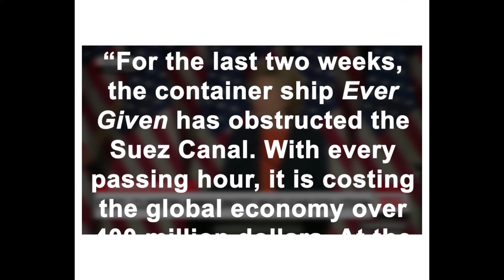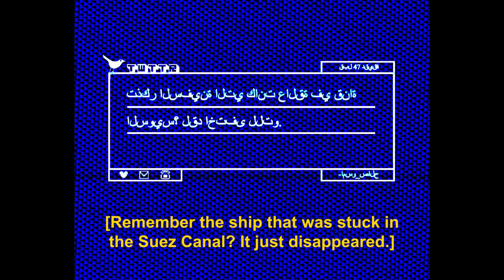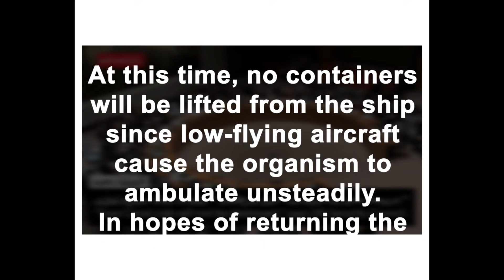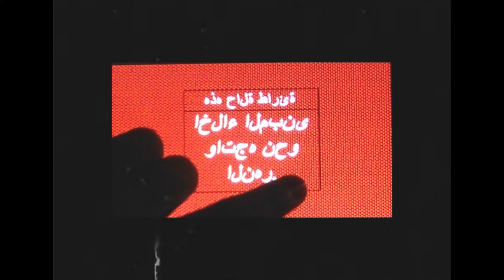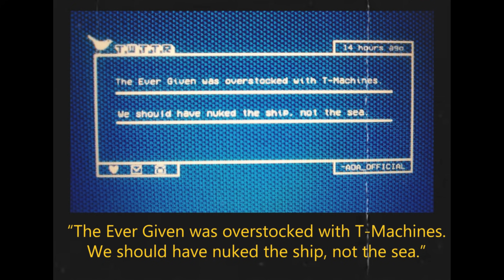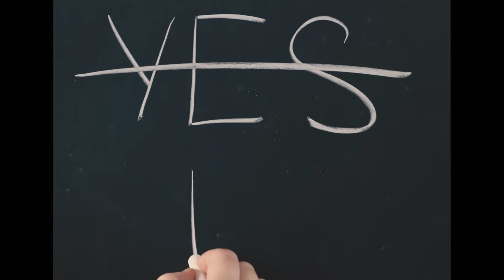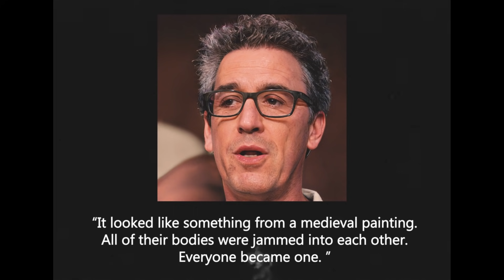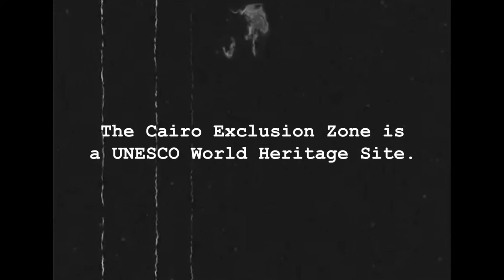SUEZCANALCRAB | The Monument Mythos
Statement from Maize:
-Arabic text is incompatible with English T-Machines. To view a TWTTR post sent from an Arabic T-Machine, please use an Arabic T-Machine. Likewise, please use an Arabic intelligent device to watch MNN (Maize News Network) broadcasts in Arabic. Otherwise, the text on-screen will be distorted. Share these tips with your friends and family on TWTTR! 🌽